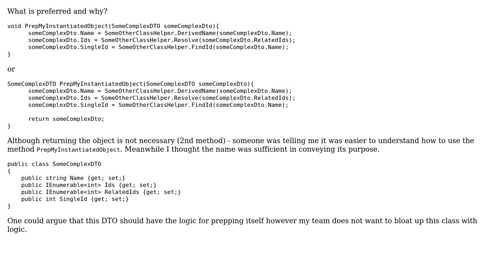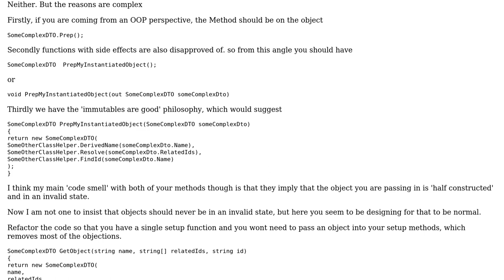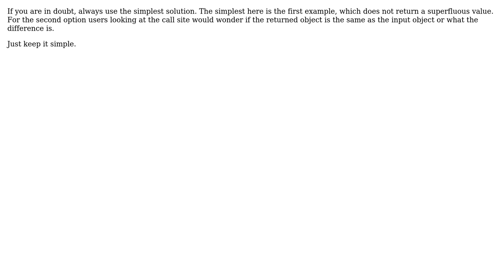Software Engineering: Method for updating a reference type - return object or use void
With thanks & praise to God, and with thanks to the many people who have made this project possible! | Content (except music & images) licensed under CC BY-SA | Music | Images & others | With thanks to user S1r-Lanzelot user JacquesB user Ewan and the Stack Exchange Network Trademarks are property of their respective owners. You are responsible for your own actions.